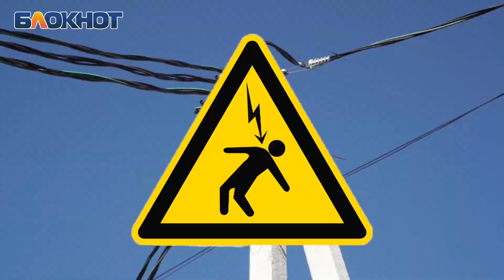С электричеством не шутят